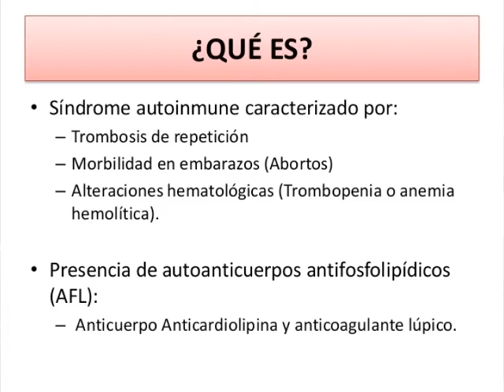EL CLUB DE LA BUENA GENTE - 09/06/2017 // BLQ. 1